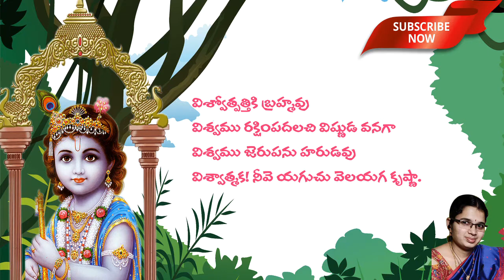35. Sri Krishna Satakam with narration || Viswothapthi || Telugu Padyalu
All slokas of Sri Krishna Satakamu with Narration

Viswothapthi